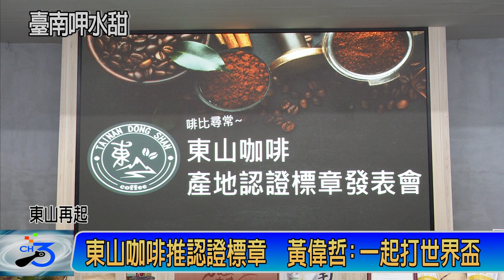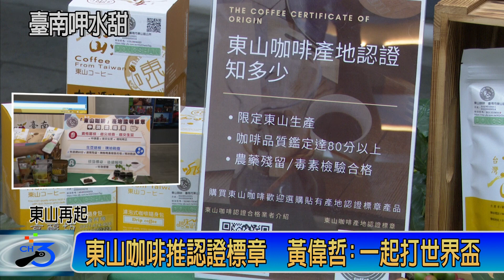東山咖啡推認證標章 黃偉哲:一起打世界盃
為確保農民與消費者的權益，臺南市政府農業局與東山區公所今天上午在民治市政中心舉辦「東山咖啡產地證明標章發表會」，東山區認證合格的咖啡業者一起參與，由市長黃偉哲為咖啡產品張貼東山咖啡產地認證標章，宣示市府與公所共同為東山咖啡品質把關。